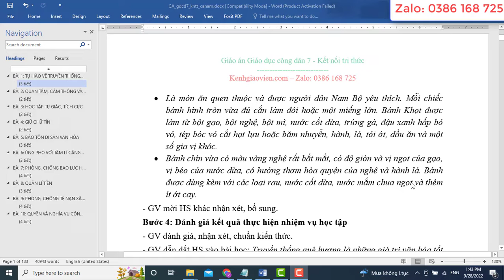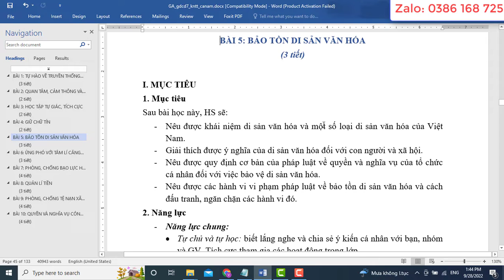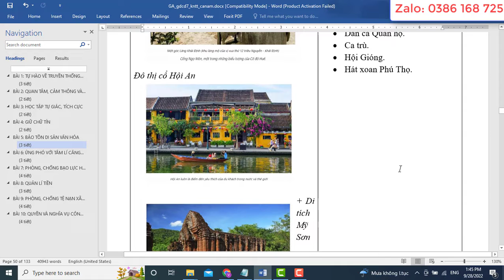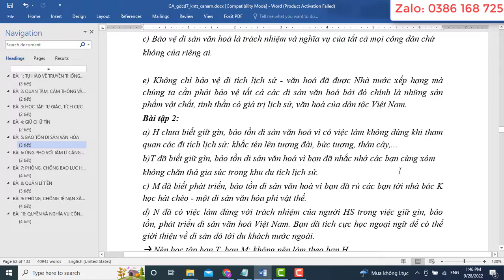Giáo án Giáo dục công dân 7 kết nối tri thức (cả năm)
Video thể hiện mẫu giáo án môn Giáo dục công dân 7 - Kết nối tri thức với cuộc sống. Giáo án có thể tải về có đủ cả năm. Bản giáo án là file word, có đầy đủ các bài của kì 1 và Kì 2. Giáo án dễ dàng chỉnh sửa. Được hỗ trợ bổ sung miễn phí nếu: lỗi font, lỗi chính tả, thiếu bài..